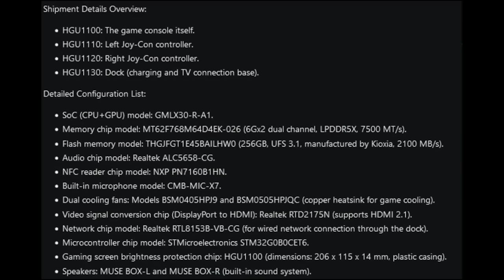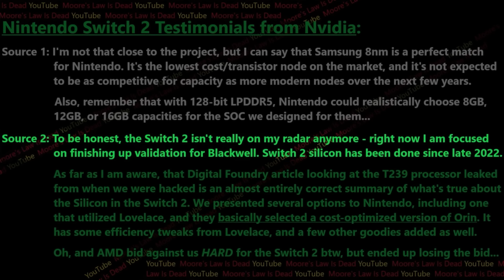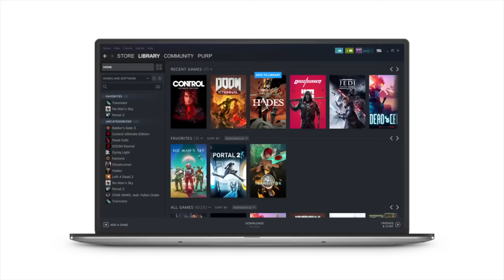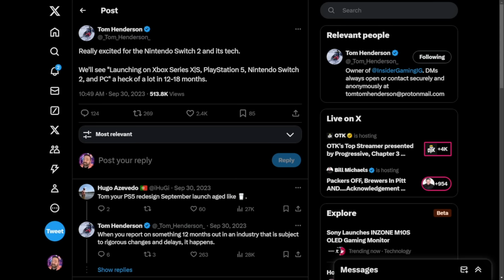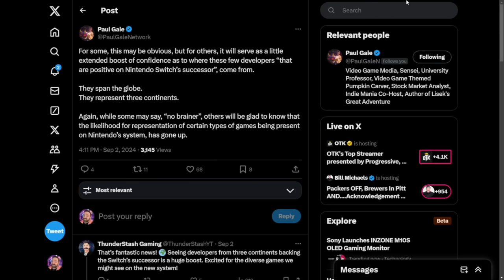Nintendo Switch 2's Reportedly WAY More Powerful Than a Steam Deck!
Get the scoop on the upcoming Nintendo Switch 2, rumored to be way more powerful than the Steam Deck! Find out all the details in this video.